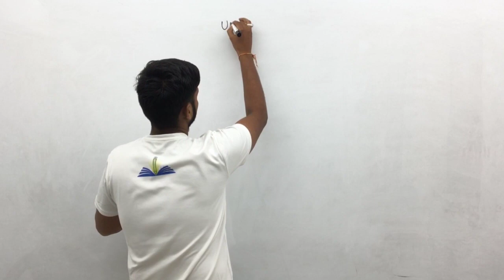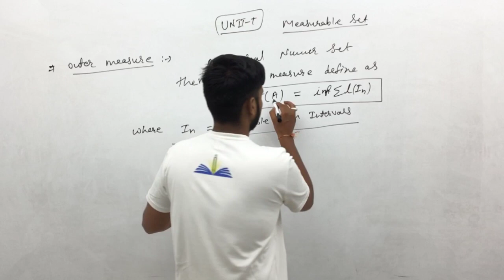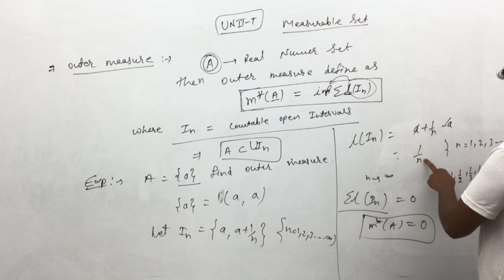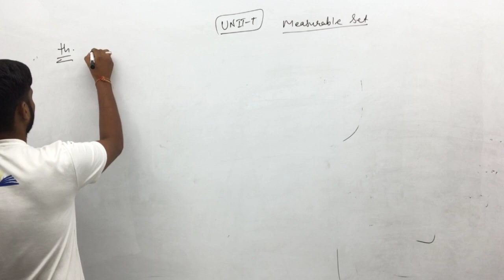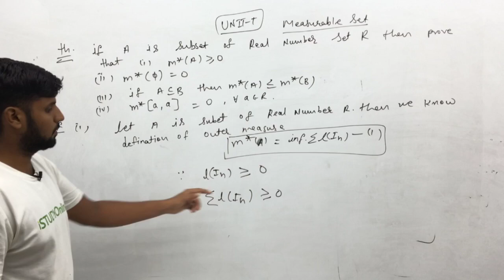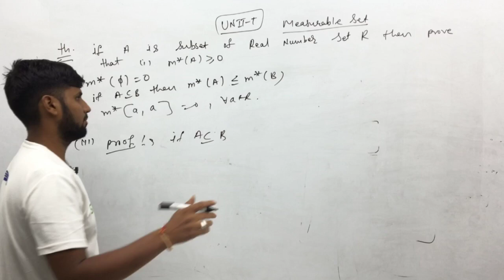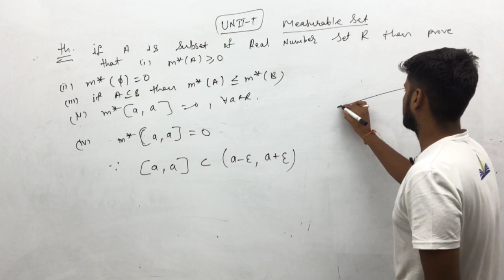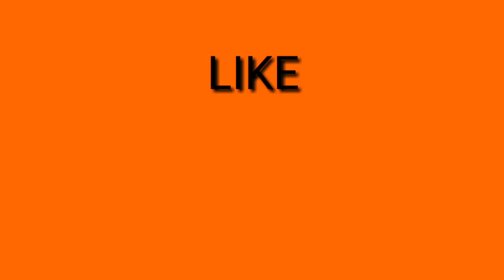Outer Measure | Unit-1 (lecture-4)| Real Analysis and Topology | M.Sc previous Maths| iSTUDY Online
iSTUDY Online WhatsApp Community Group Outer Measure | Unit-1 (lecture-4)| Real Analysis and Topology | M.Sc previous Maths| iSTUDY Online

इस video में मैंनेOuter Measure | Unit-1 (lecture-4)  पढ़ाया है ।
Links

PROVIDED COURSES:-
1. Maths for 10th Class
2. Maths for 12th Class
3. B.Sc & M.Sc Maths for College
4. Maths for Defence Exams (AIRFORCE | NAVY | NDA | CDS)

istudy online
istudy
istudyonline